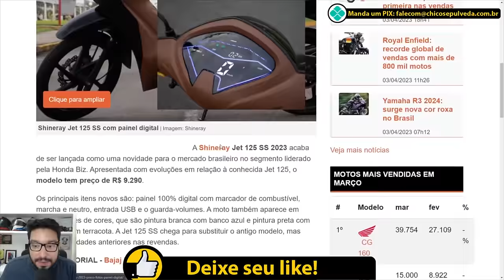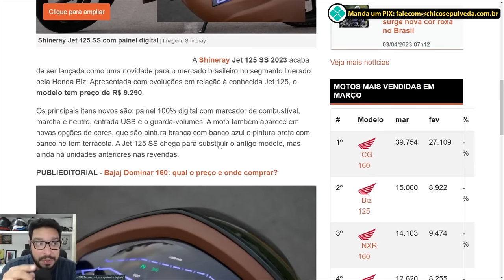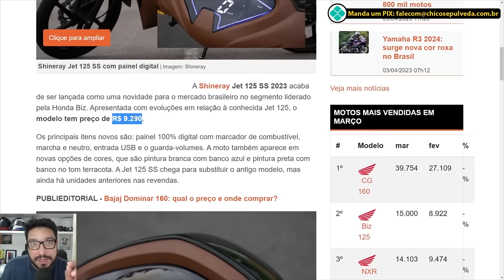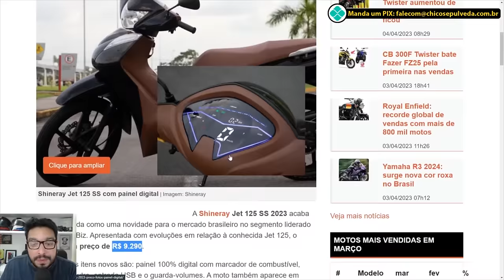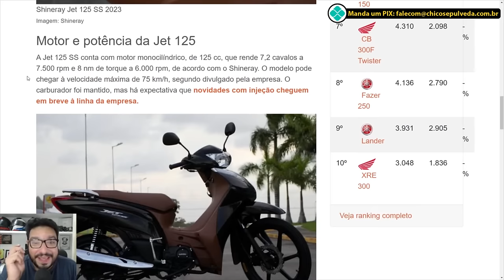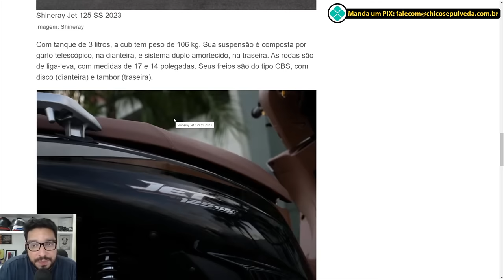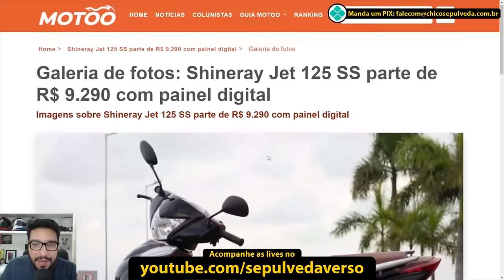CHUPA HONDA! Shineray Jet 125 SS pela METADE do preço da Biz 125